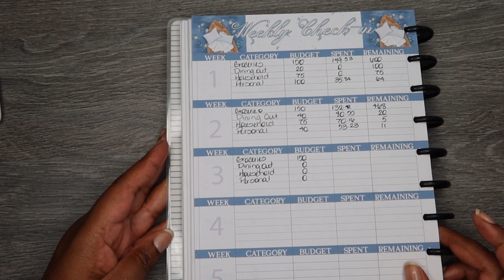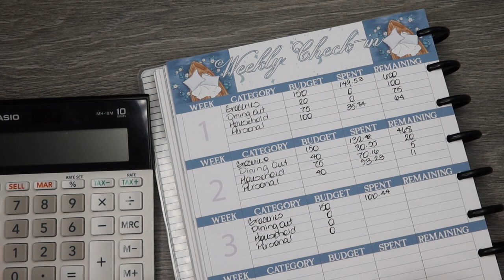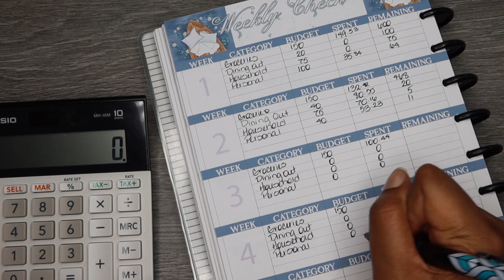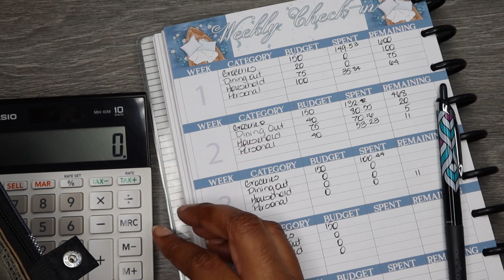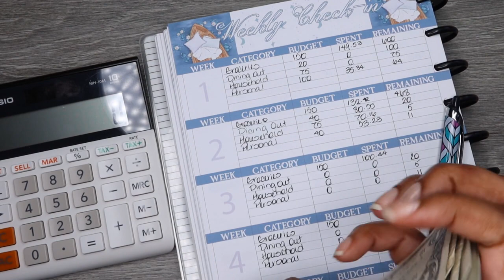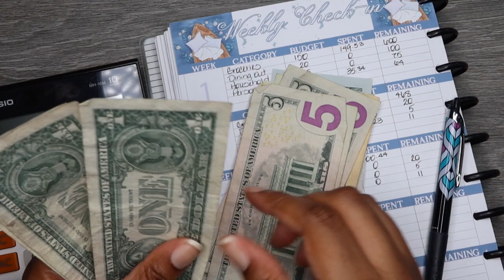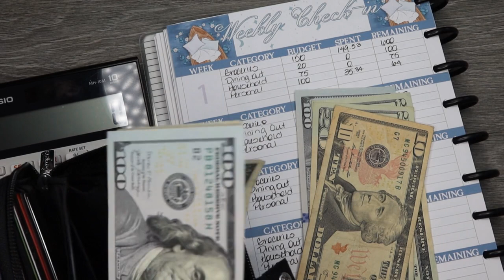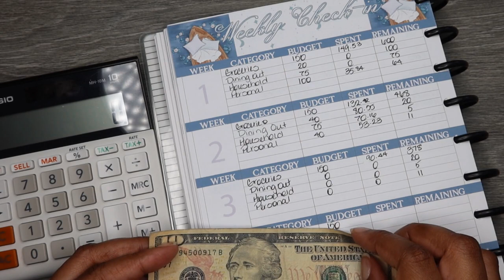Week 3 Check-in| July 2022 - Cash Envelope Check-in| Debt $0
Happy Saturday, y'all! How did your week go?

My Etsy Shop

Current debt: $0 (as of November 3rd)

Referrals
Fetch Rewards